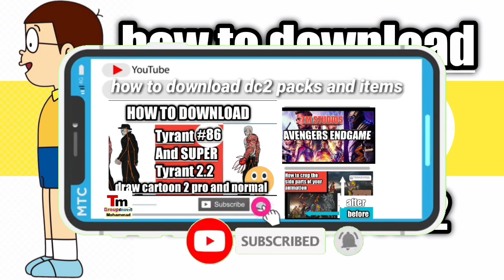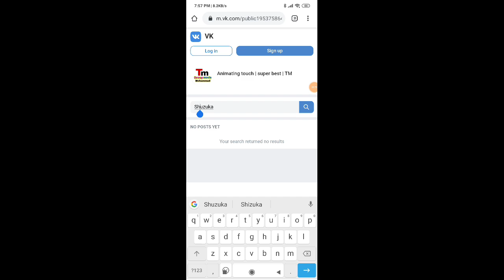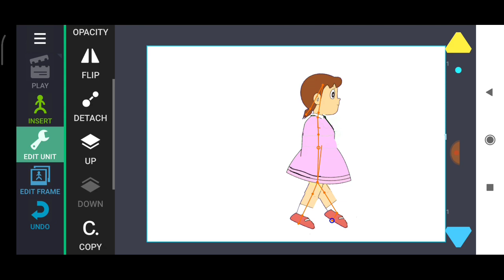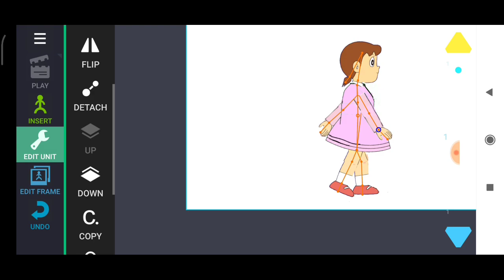How to download Shizuka in draw cartoon 2 very best model ❤️❤️ 👌 👍| #4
Download section